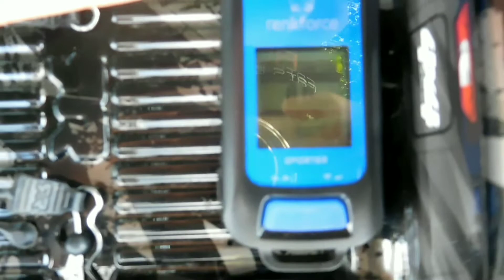Speedrun Arrma GRANITE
Moin Leute,

Hier der Speedrun vom Arrma Granite.

Wenn euch das Video gefällt, dann lasst gerne mal ein Like da!

RC Cars & Co